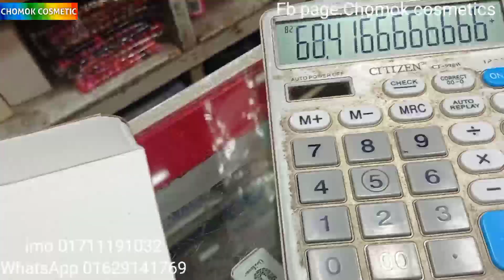Handabeauty,CR,Kikabeauty,Miss & Mrs long lasing nail polish ||সবচেয়ে কম দামে নেলপালিশ ||২০২৩